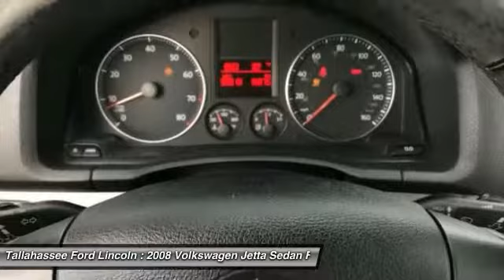2008 Volkswagen Jetta Tallahassee FL P617091D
2008 Volkswagen Jetta SE

243 N. Magnolia Drive

Complimentary 20-Year 200,000 Mile Warranty provided by Tallahassee Ford Lincoln. Covers the Engine, Transmission, Front and Rear Wheel Drives. Ask dealer for details.brbrRecent Arrival!brbr2.5L I5 DOHC, ABS brakes, Alloy wheels, Electronic Stability Control, Heated door mirrors, Heated front seats, Illuminated entry, Low tire pressure warning, Power moonroof, Remote keyless entry, SIRIUS Satellite Radio, Traction control.brbrOdometer is 8249 miles below market average! 29/21 Highway/City MPGbrbrAwards:br  * 2008 KBB.com Best Resale Value Awardsbrbrbr2008 Volkswagen Jetta SE 2.5L I5 DOHC